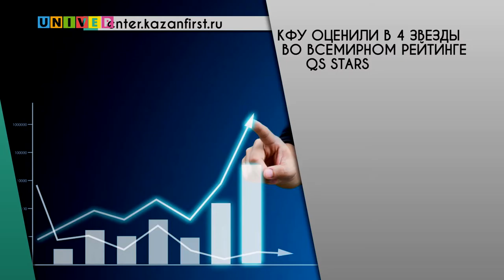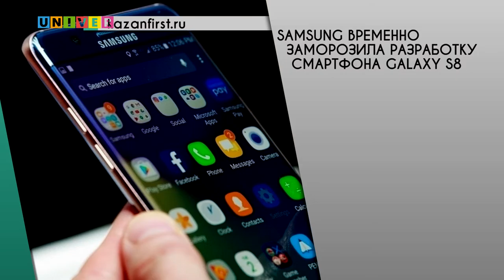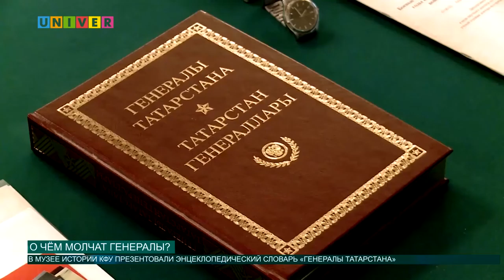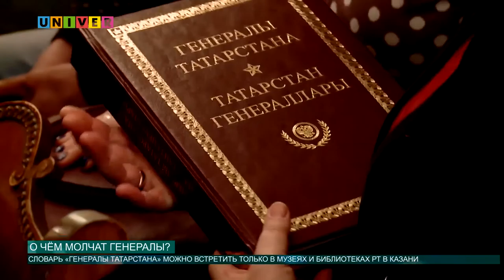Новости КФУ от 25 10 2016